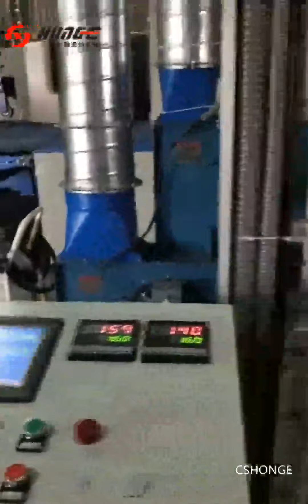HONGYI-High Capacity Airlaid Machine Wasted Fiber Recycling Mattress Making Machine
Airlaid Production Line
Functionality & application:
Utilize aerodynamics method to form the fiber web directly with the merits of high random orientation and evenness of fiber batt.
Airlaid production line used for the manufacture of automotive interior felts,insulation material,packing material and aslo the protection of furniture and similar products in transit.

Features:
1.Frequency conversion controlled
2.Special designed ducts for less dust and flocks
3.High efficient and easy maintenance

Name：Airlaid production line
Raw material：waste fiber,PET,Low melting fiber,etc
Product net width：≤2500mm
Product specification：400-3000g/m2

CHANGSHU HONGYI NONWOVEN MACHINERY CO.,LTD
Contact：Nicole Chen